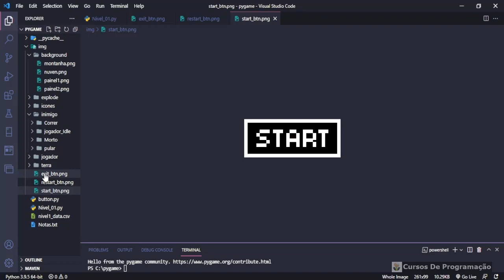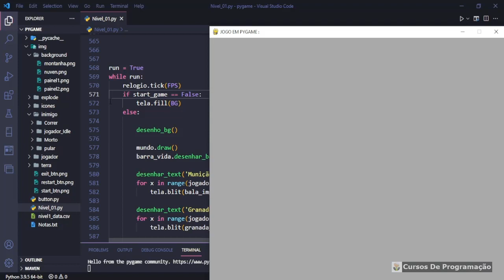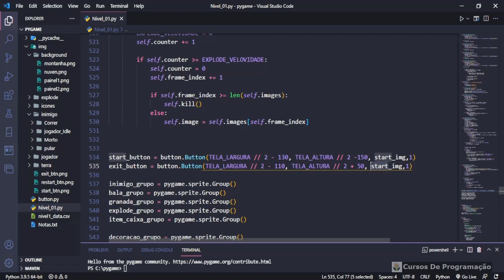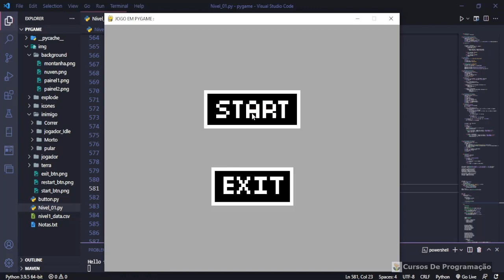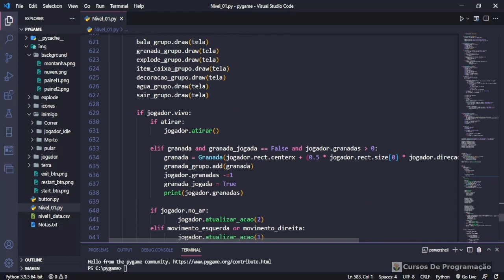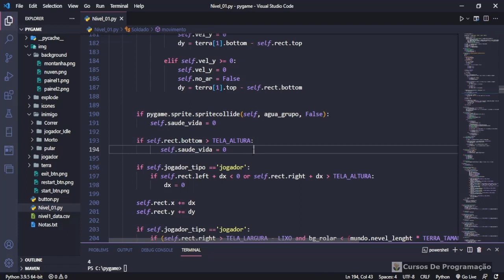Cursos de programação - Curso de pygame criando um jogo 3D passo a passo - 17